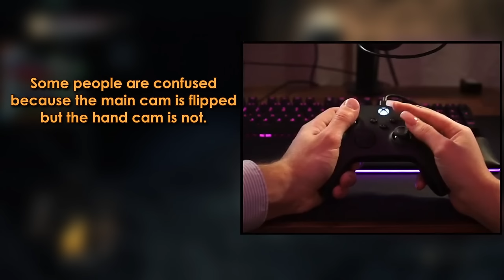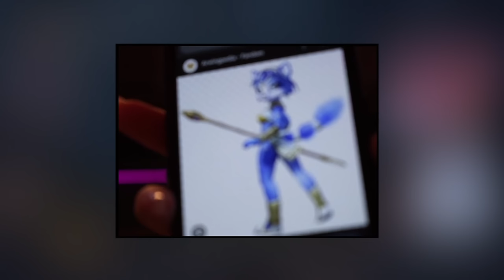Dark Souls 3 but LilAggy has HALF the controls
Become a member for $2.99 and get access to member only chat on my live streams

ˡᶦˡᵗᵒᵒᵗ

CHAPTERS
0:00 Opening
0:39 Sponsor
2:42 Introduction
4:07 Start of run
5:16 Iudex Gundyr
12:33 Vordt of the Boreal Valley
13:38 Exploration
22:33 Abyss Watchers
25:48 High Lord Wolnir
27:44 Crystal Sadge
32:36 Deacons of the Deep
35:21 Yhorm the Giant
37:19 Pontiff Sulyvahn
40:00 Aldritch, Devourer of Gods
42:13 Dancer of the Boreal Valley
43:38 Dragonslayer Armour
46:40 Twin Princes Lorian & Lothric
49:01 Oceiros the Consumed King
50:06 Champion Gundyr
51:41 Ancient Wyvern
52:46 Nameless King
54:59 Soul of Cinder
58:25 Ending